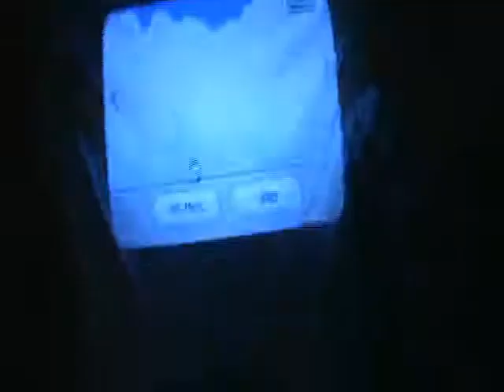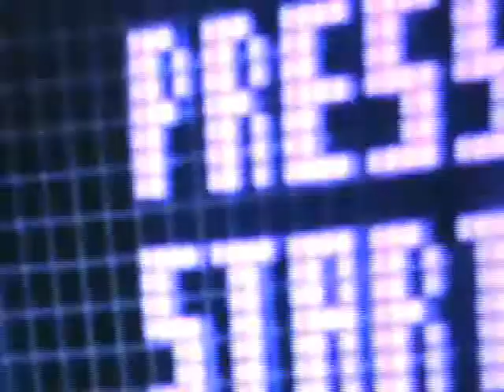Great Mario bros and the mission in the game world part 3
Mario and Luigi retreive coordinates from the enemy base and Fox and Falco destroy the sheild to teh spacefront